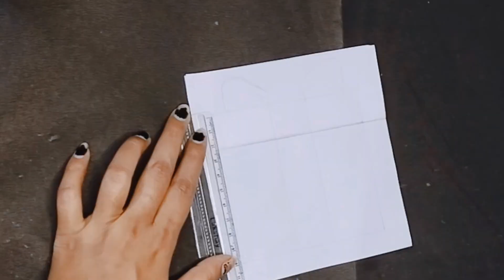DIY -Beautiful Handmade Birthday greeting card idea 🎊/ Happy Birthday card / Birthday gift idea 🎁